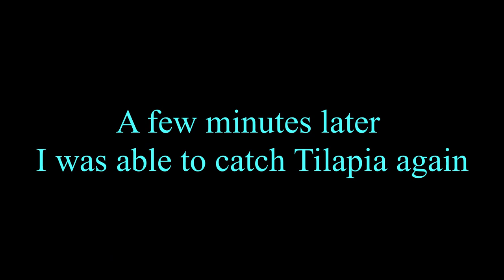Kayak Fishing at Laguna De Bay!, Sinigang na Tilapia OnThe Spot, Catch, Clean and Cook Tilapia,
Hello, everyone! Please watch my vlog here in Laguna De Bay Philippines(Lake). I do kayak fishing. Using Kangkong as bait for tilapia. Catch, Clean, Cook, and eating delicious Sinigang na Tilapia.

gears:

GoPro Hero
Mavic pro